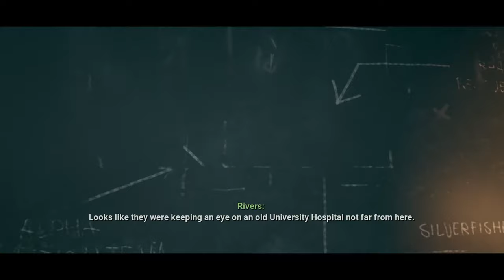TERMINATOR Full Movie 2024 | New Action Movie 2024 HD | Blackbird Action Movies 2024 (Game Movie)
This is a fan Movie of Terminator Resistance